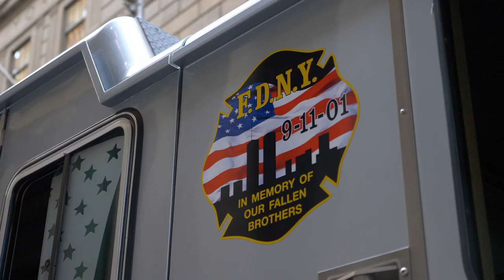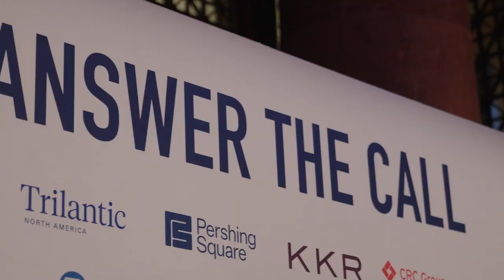Answer the Call's 38th Annual Gala Recap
Recap video of the 38th Annual Gala for Answer the Call hosted at Cipriani Wall Street on October 26, 2023.

Video Production by Frank Licari & Quite Frankly Productions, LLC.